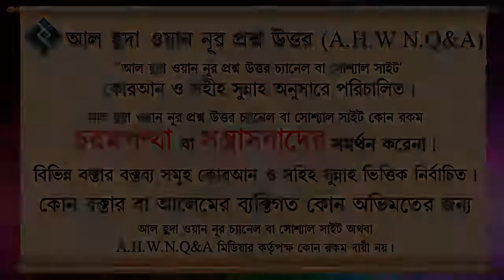মাযহাব মানাটা কি ফরজ ᴴᴰ┇শায়েখ আবদুল্লাহ আল কাফি মাদানী